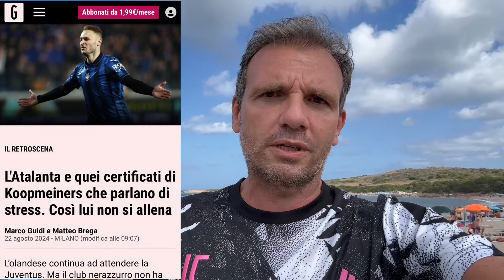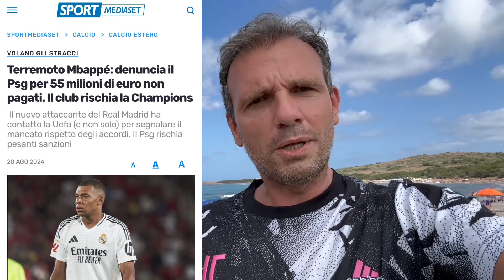MEDIA INTERISTI ASFALTATI | KOOP ALLA JUVE? | MBAPPE DENUNCIA IL PSG!